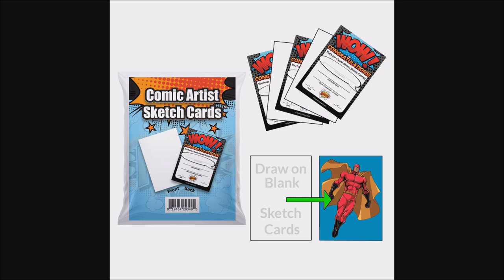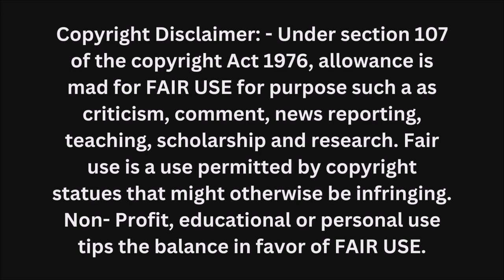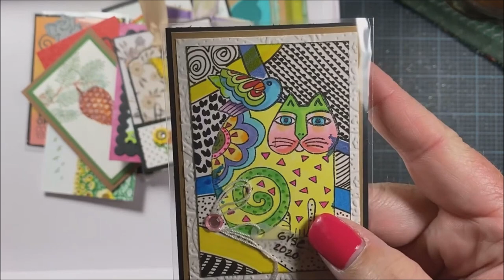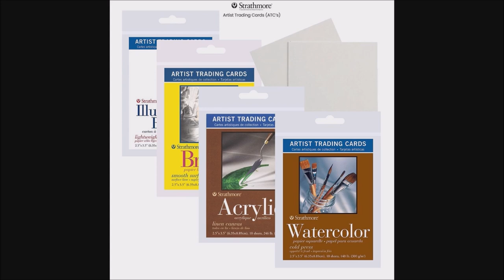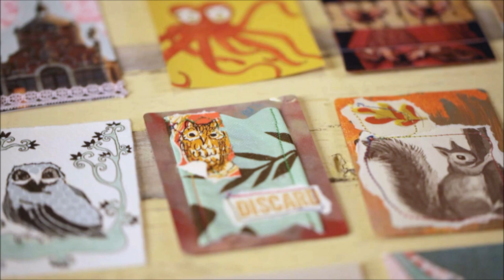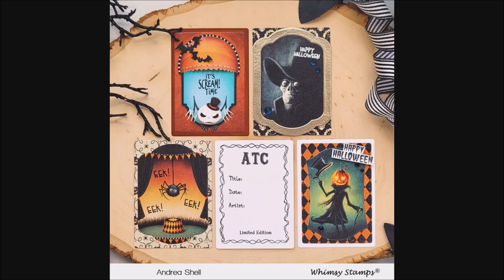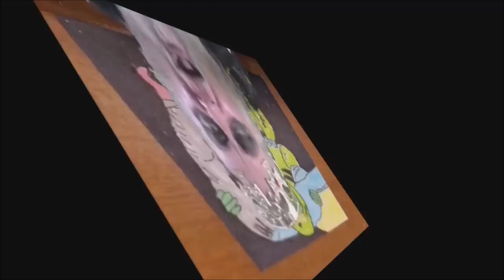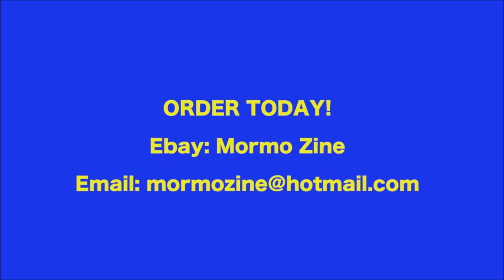Leveraging Online Art Marketplaces To Get Sales